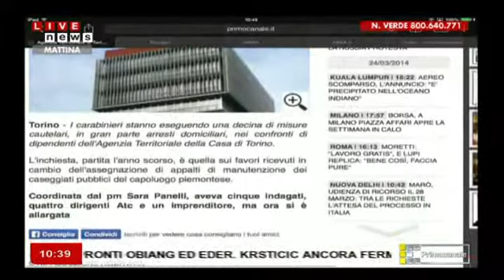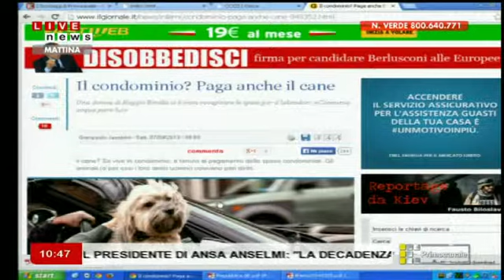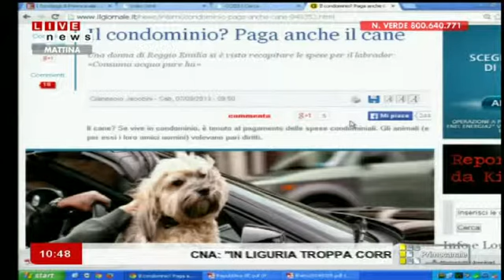ASSOCOND su PRIMOCANANE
Nella rubrica "Agenda del condòmino"  di Primocanale, l'Assocond  Genova parla della morosità dei condomini e della solidarietà  imposta dalla nuova legge sul condominio,